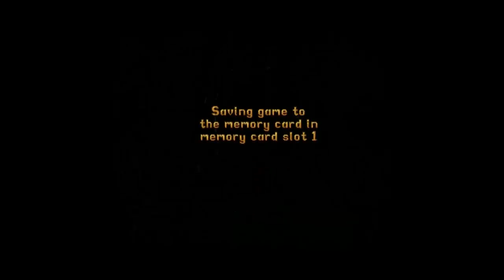johnstone plays - tomb raider with commentary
and enjoy i hope all my videos help all u gamers out there